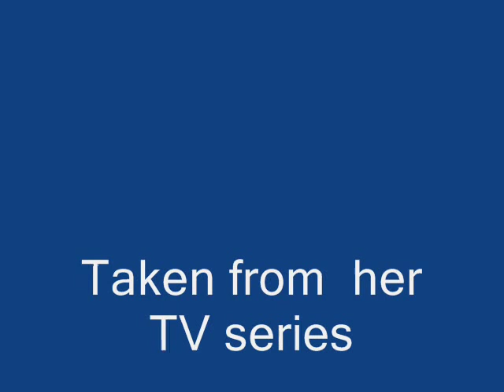Mary Hopkin Wouldn't It Be Loverly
"You Look Familiar"
A new CD from Mary Hopkin and Morgan Visconti release date 25/10/2010

In 1970 Mary Hopkin had her own TV series called "In the land of ..."

Each programme was themed and it ran for 6 weeks
"in the land of Films"
"in the land of Legend"
"in the land of Books"
"in the land of Theatre"
"in the land of Nursery Rhymes"
"in the land of Pantomime"

In this clip she sings "Wouldnt it be loverly" from "My Fair Lady"
My Fair Lady is a musical based upon George Bernard Shaw's Pygmalion and with book and lyrics by Alan Jay Lerner and music by Frederick Loewe. The story concerns Eliza Doolittle, a Cockney flower girl who takes speech lessons from professor Henry Higgins so that she can pass as a lady. Higgins takes credit for Eliza's success, but she realises that she can now be independent and does not need him.

The song is sung by flower girl Eliza Doolittle and her street friends. It expresses Eliza's wish for a better life:
All I want is a room somewhere
Far away from the cold night air
With one enormous chair
Oh, wouldn't it be loverly

In addition to pronouncing "lovely" as "loverly", the song lyrics highlight other facets of the Cockney accent that Professor Henry Higgins wants to refine as part of his social experiment.

In the stage version it was sung by Julie Andrews, in the 1964 film version, Marni Nixon dubbed the song for Audrey Hepburn

Lyrics
Aow, wouldn't it be loverly?

Lots of choc'lates for me to eat,
Lots of coal makin' lots of 'eat.
Warm face, warm 'ands, warm feet,

Aow, so loverly sittin' abso-bloomin'-lutely still.
I would never budge 'till spring
Crept over me windowsill.

Someone's 'ead restin' on my knee,
Warm an' tender as 'e can be. 'ho takes good care of me,
Loverly, loverly, loverly, loverly

More about Mary
Born in Wales Mary began her musical career as a folk singer with a local group called the Selby Set and Mary. She released an EP of Welsh language songs for a local label called Cambrian before signing to the Beatles Apple Label, model Twiggy saw her winning a TV talent show and recommended her to Paul McCartney. She was one of the first artists to record on the Beatles record label Her debut single" Those Were the Days" got to number 1 in the UK and number 2 in the US. Selling over 8 million copies.

A little something more about Mary!
In September 2005 she released an album on her own label, "Mary Hopkin Music", called "Live at the Royal Festival Hal!" It was followed in December 2006 by a brand-new Christmas recording, "Snowed Under", released as an mp3 download via Disaudio.com
To celebrate her birthday in 2007, she released an album called "Valentine", on her new label It includes 12previously unheard tracks dating from 1972 to 1980, three of which were written by Mary